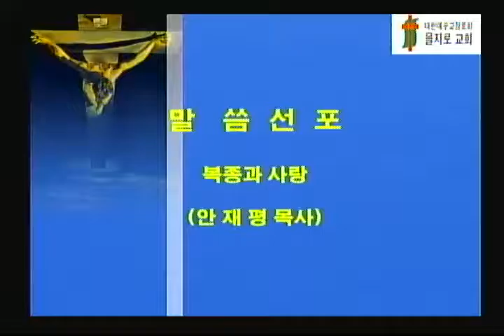[2016-05-22]복종과 사랑 - 안재평목사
골로새서 3장 18~19절